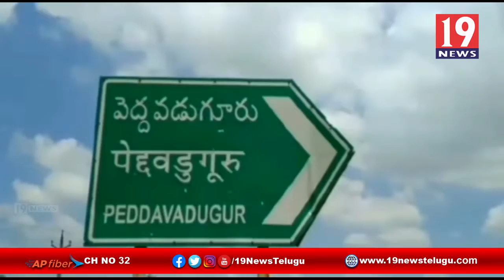పెద్దవడుగూరులో ఘనంగా శివస్వాముల గ్రామోత్సవం -అనంతపురం జిల్లా